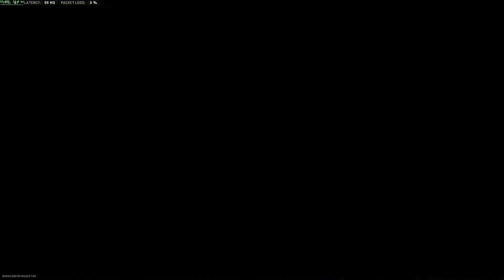Call of Duty: Warzone 2.0 - Part 11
Settings:
Game Mode - DMZ

Peripherals:
Generic Fightstick